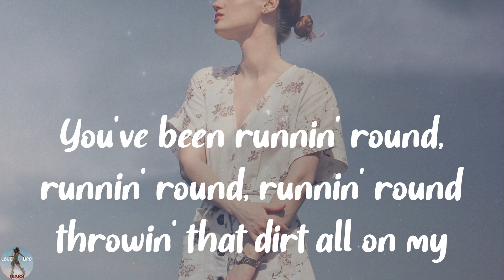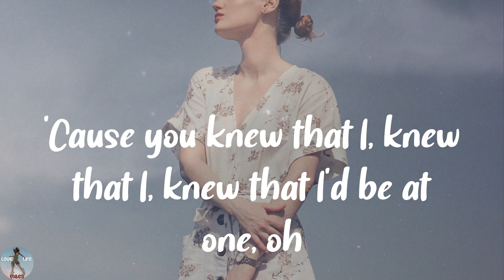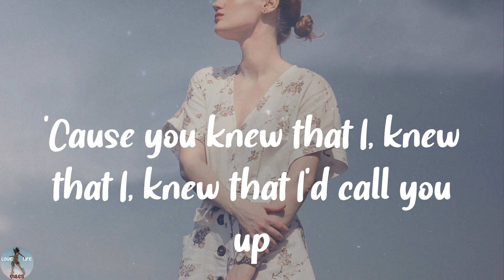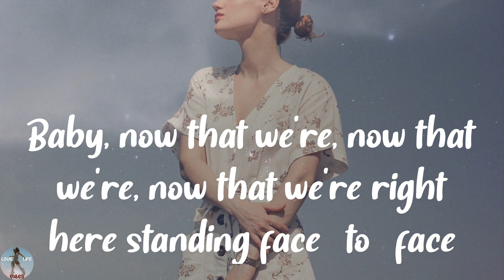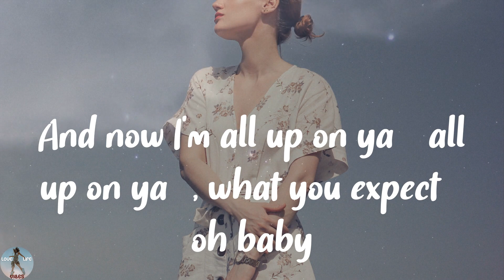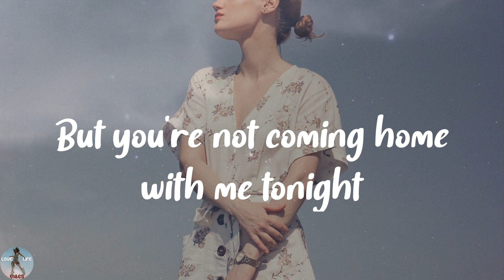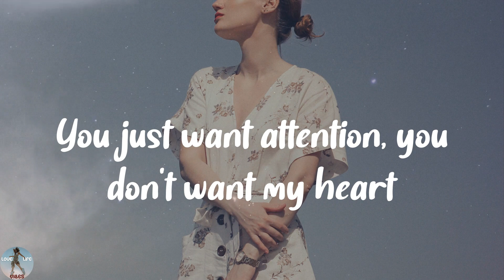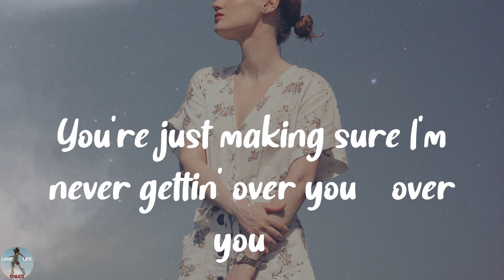Charlie Puth - Attention (Lyrics)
❣️Attention lyrics:
Oh-oh, ooh